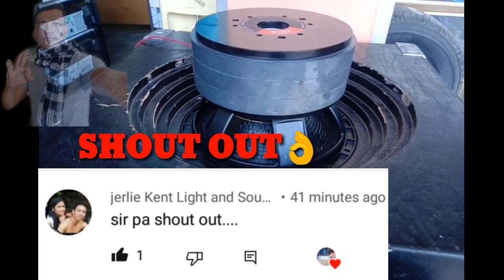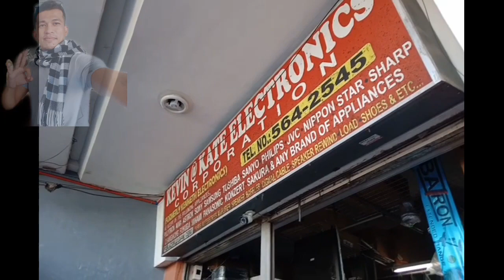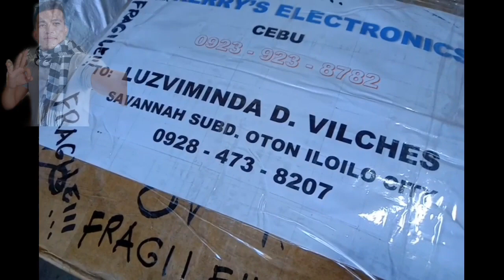KKE D12 3MAGS 2Pcs + 2 Neo Comp Driver | Price: 7,200 Bound to Iloilo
KKE D12
3 LAYER MAGNET
1,500W RMS
3,000W MAX POWER

PRICE: 6,800